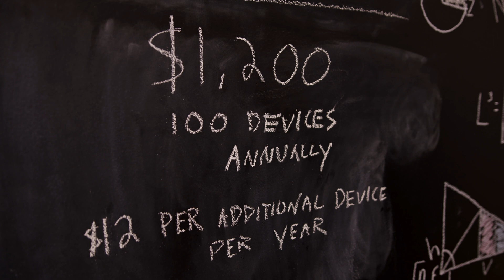Good PDQ Hunting: How PDQ Connect Licensing Works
PDQ CONNECT IS HERE. In a nod to one of our favorite films, we fill you in on PDQ Connect pricing. PDQ Connect is priced at $1,200 for 100 devices per year, plus $12 per additional device per year.